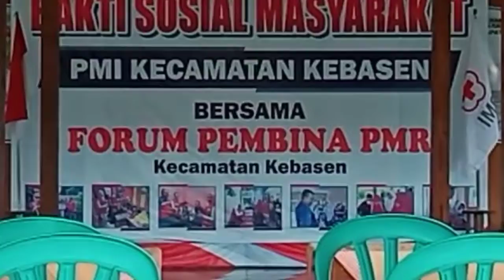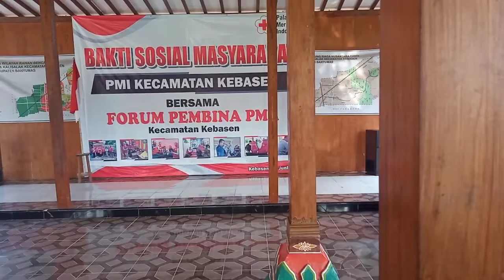MARS PMI / puncak gebyar Bakti sosial PMI Kecamatan Kebasen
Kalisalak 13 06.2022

gebyar puncak Bakti sosial PMI Kecamatan Kebasen dilaksanakan di pendopo  desa kalusalak.
  Bakti sosial berupa pemberian kaca mata gratis sebanyak 65 siswa/ siswi SD & Mi.
sunatan massal 9 siswa dan bantuan alat berjalan 1 siswa